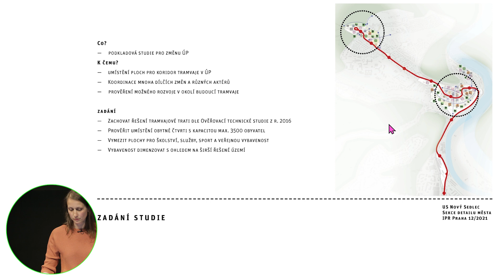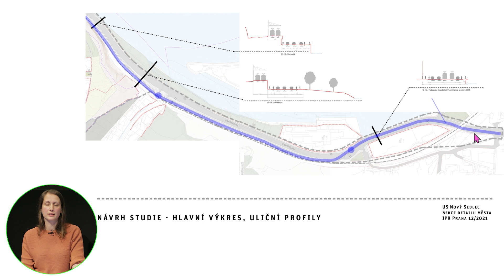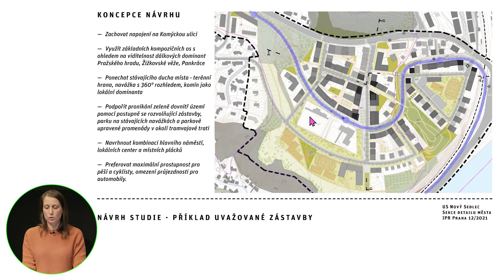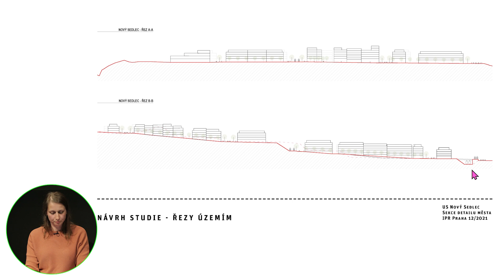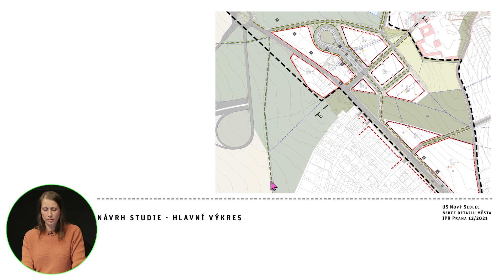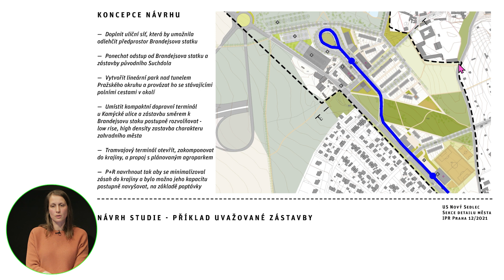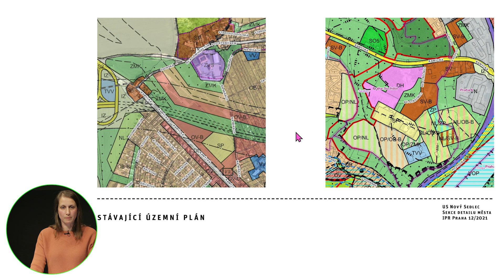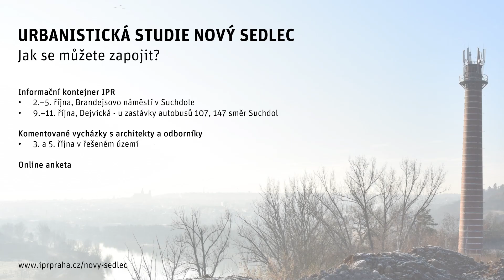Urbanistická studie Nový Sedlec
Představení Urbanistické stude Nový Sedlec a pozvánka k participaci